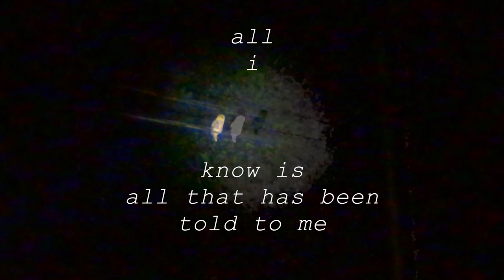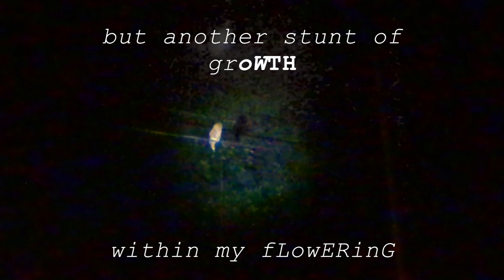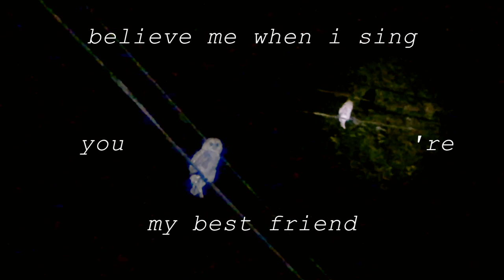Wayne Graham - Don Williams (Official Lyric Video)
Don Williams: Written by Hayden Miles 2017
Recorded by Wayne Graham
Owl footage shot on Kingdom Come Creek in KY.